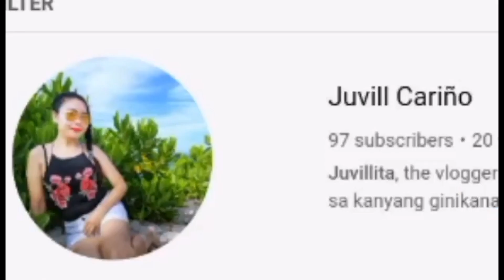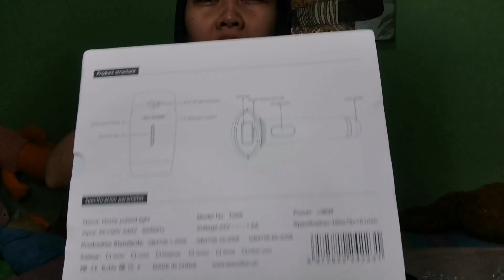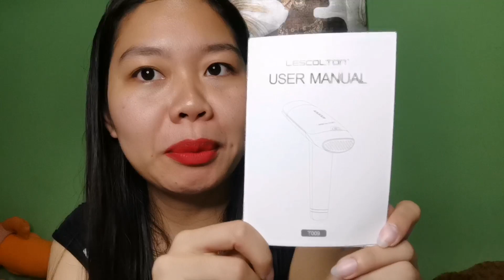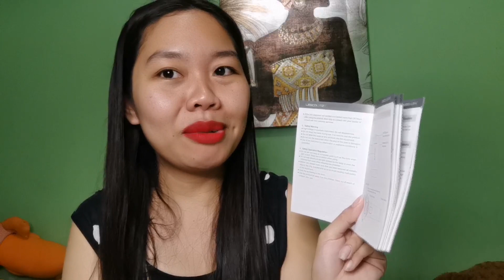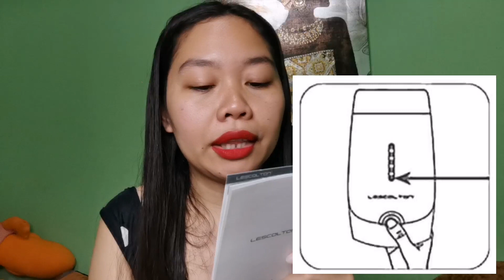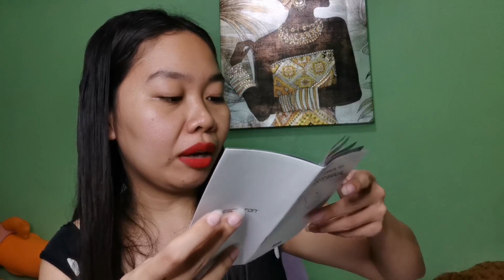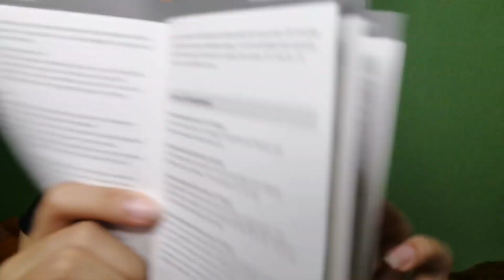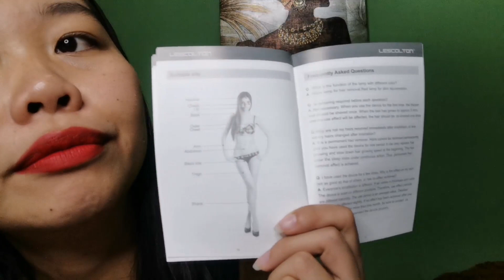DIY PERMANENT HAIR REMOVAL IPL DEVICE - Unboxing review and demo LESCOLTON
DIY PERMANENT HAIR REMOVAL IPL WITH SKIN REJUVENATION DEVICE AT HOME

Where I bought my LESCOLTON T009?

For more queries, just leave a comment 💕